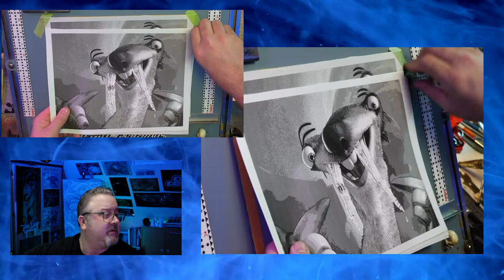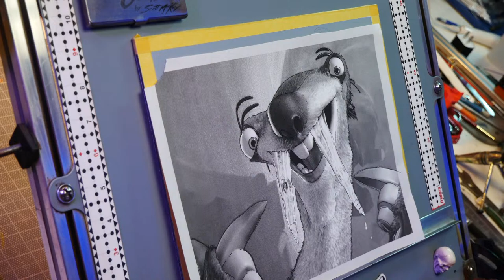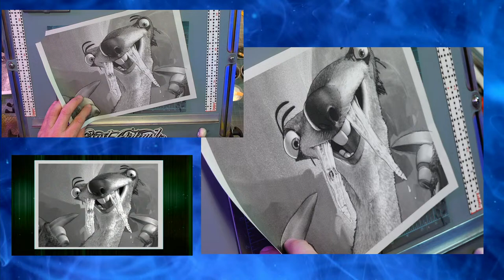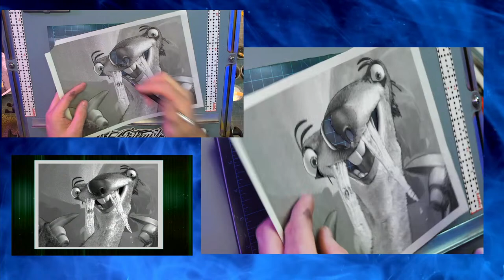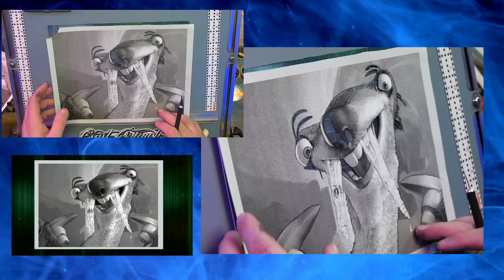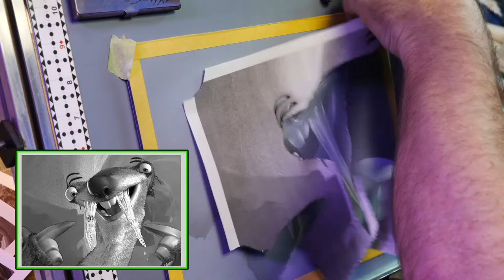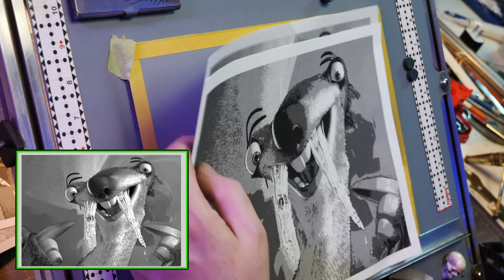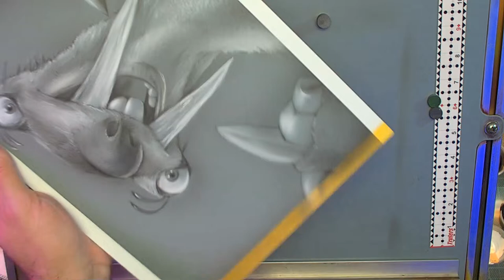Airbrush Sid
Sid the sloth
Rounding out the prehistoric ice age theme its only fitting to paint Sid.  Well with a nod to last week, Sid with some sabertooth teeth,